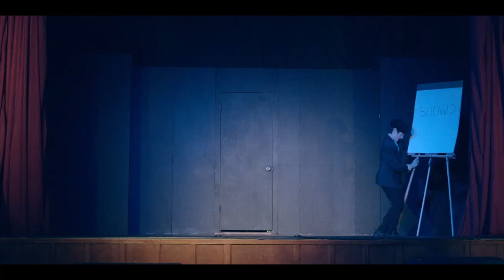Show?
A fledgling director organizes a kids talent show but all does not go as planned.

Show? (2019)

Starring: Nathan Scott, Ava Ortiz, Dominick Rose, Emery Schultz, McKinley Fisher, Finley Smith, Averi Lisonbee, Livia Stringer, Sidra Cohen-Mallon, Emmett Scott Durow, Emily Scarlett Durow, Erin Hester, Isla Devine, Abbey Swiedom, Alexander Chase Hugo, Vivian Hunter, Abigail Drucker

Director / DP: Josh Lunden
Writer: Liam Krug
Producer: Katie O'Grady
Assistant Producer: Jessica More
Sound: Tim Kahn
UPM: Hailee More
HMU: Signe Larson

Kids make a REAL MOVIE!! Acting for Kids and Teens teams up with industry professionals that write, direct, shoot, edit and create a short film. This is a three-day long movie making experience with the A-Z's of being a working actor. The film is screened in a professional movie theater with family, friends and industry watching. Learn more about how you can be in our next Make A Movie on our